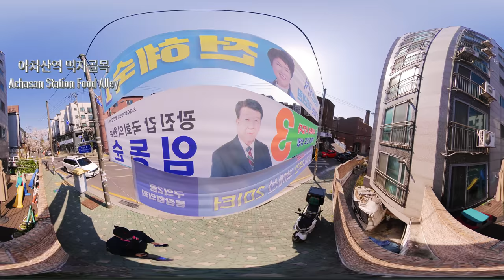Monthly Road View April | 월간 로드뷰 4월호 | 서래마을 | 세빛섬 | 아차산역 | 중곡가구거리 | 대치역 사거리 | 백범광장공원 | 4K | Ep.268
안녕하세요, 오늘은 지난 ‘구독자 1700명 감사 인사 및 2020년 신년 계획’에서 언급했었던 ‘보여주자 로드뷰’의 ‘월간 로드뷰’ 컨텐츠를 공개합니다. 2020년 4월 업로드했었던 로드뷰 영상 중, 다시 보여드리고 싶은 장면들만 모아 재편집했습니다. 서울의 6군데 명소를 하이라이트 편집해서 업로드합니다!

서래마을 [00:01 ~ 01:47]
세빛섬 [01:48 ~ 03:51]
아차산역 먹자골목 [03:52 ~ 05:19]
중곡동 가구거리 [05:20 ~ 06:19]
군자역/능동 [06:20 ~ 06:49]
대치역 사거리 [06:50 ~ 08:23]
백범광장공원 [08:24 ~ 10:54]

Hello, today I’m releasing the monthly Road View contents as I mentioned in our previous ‘Thank You for 1,700 Subscribers and 2020 New Year’s Plan.’ In April 2020, I re-edited only the scenes I wanted to show you again. I edited 6 attractions in Seoul and upload them!

Seorae Village [00:01 ~ 01:47]
Some Sevit [01:48 ~ 03:51]
Achasan Station Food Alley [03:52 ~ 05:19]
Junggok dong Furniture Street [05:20 ~ 06:19]
Gunja Station/Neung-dong [06:20 ~ 06:49]
Daechi Station Crossway [06:50 ~ 08:23]
Baekbeom Square Park [08:24 ~ 10:54]

* Support : Online Youth Center
* Camera : Sony FDR-X3000, Insta 360 One X
* Edit Program : Final Cut Pro, LumaFusion